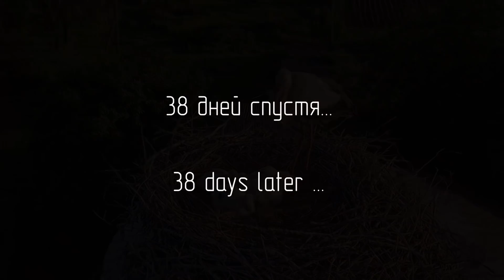Семья аистов - Славский район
Представляю вашему вниманию эксклюзивную съемку семьи аиста с птенцами в гнезде в Славском районе. В Калининградской области гнездится много аистов, но мало кто видел гнездо, птенцов и их рост в максимальной близости. Особенностью этой съемки является также то, что показан рост птенцов аиста за 38 дней. К сожалению, из пяти яиц вылупилось всего четыре аистенка и при этом выжило лишь трое. Законы природы суровы и выживает лишь сильнейший и наиболее здоровый. Тем не менее, аист-родитель окружает вниманием и заботой свое семейство и уже в скором времени подросшие аистята начнут совершать первые самостоятельные полеты под присмотром родителя.